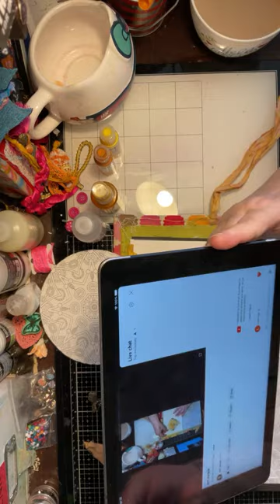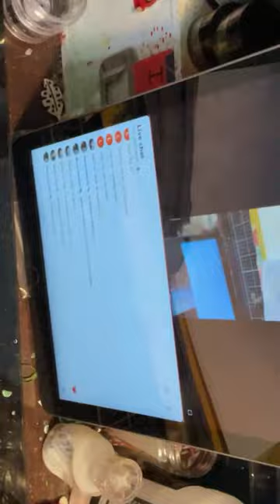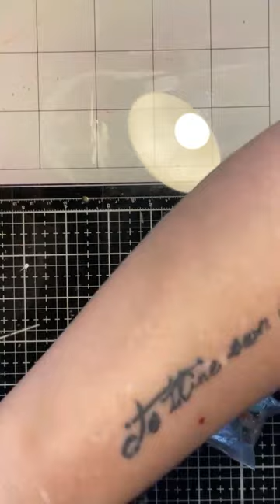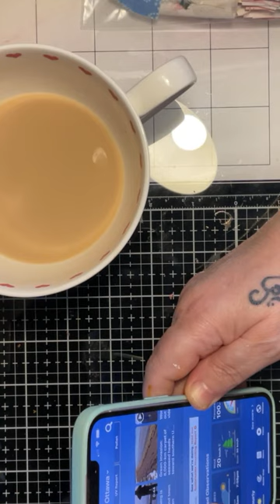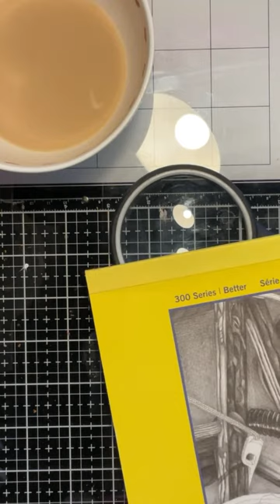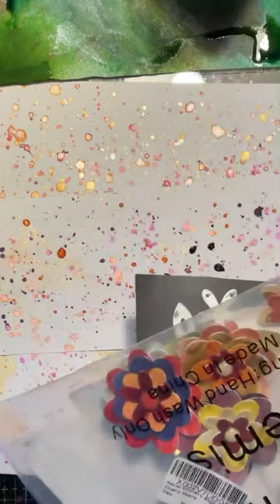Art Junkie Live - Art Journal Page / Painty Papers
Schedule
Monday - Make a Card Monday
Tuesday - Teatuesday a weekly blog
Wednesday - Live 3 pm Eastern Warm Wednesdays with Friends
Friday - Crocheting and Stitching
Saturday - Saturday Shoutouts
Saturday live at 2 pm Eastern

Collaborations

Every 5 th of the month is a card folding challenge ffcchallenge hosted by @papermona

4thartsaturday hosted by @themeriatellier

ATCs

Card Making

Mixed Media Canvases

Art Journaling

My little shop on Etsy has now opened. You can find my art for sale there along with hand died fabrics and sari ribbon. Hand made greeting cards and Fabric and Paper flowers are also available.

Use this link to buy your Taperlogy Products

Amazon Wishlist

Thanks so much for stopping by and supporting my channel so that I can bring you more fun art.

HShannon aka Art Junkie